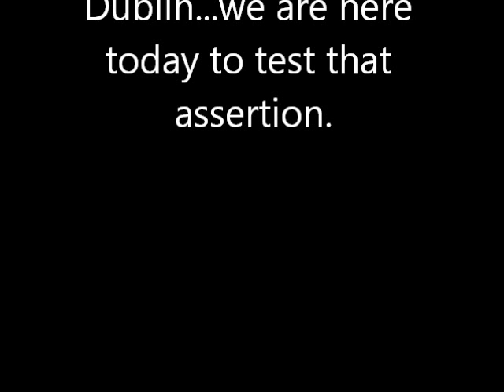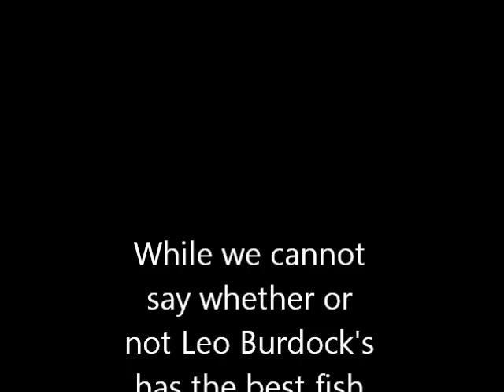The Best Fish and Chips in Dublin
Our stop at Leo Burdock Fish and Chips in Dublin.

ps - Here are some other ways I can help you live your travel dreams NOW:

~ My Facebook community to help you push the easy button on planning and executing your family vacation (get those travel dreams off of your Pinterest boards and into reality...let’s make them real, y’all!)

~I have a free guide that might be useful to you called, “4 Things that Keep You From Living Your Travel Dreams (and how to overcome them!)”...get it